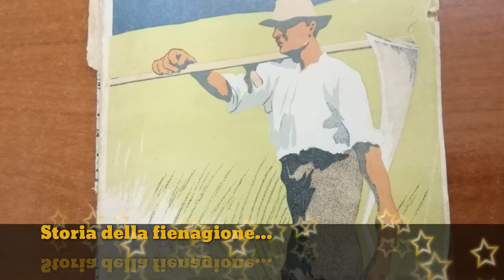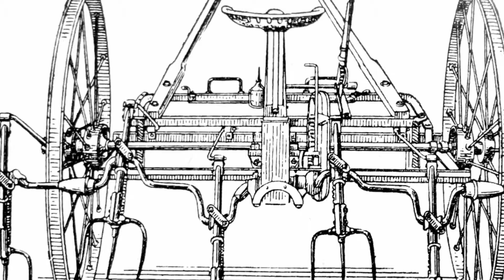17 aprile 2018